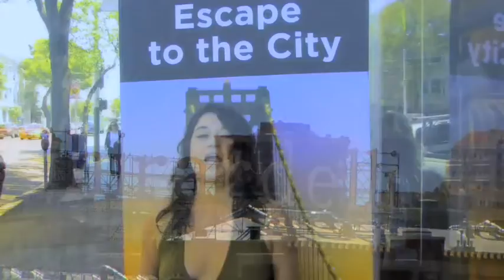Escape to San Francisco